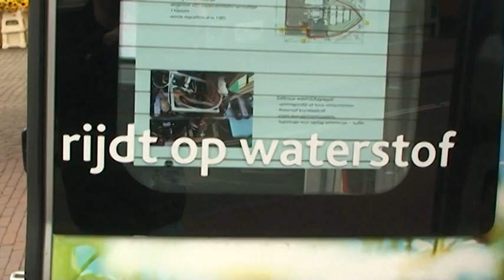Energiezuinige waterstofauto HAN studenten op Velperplein